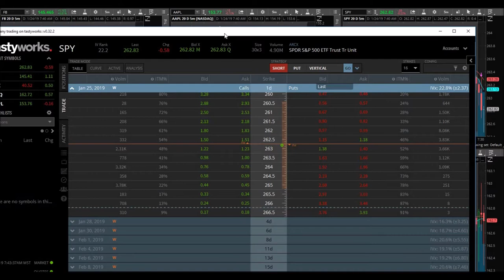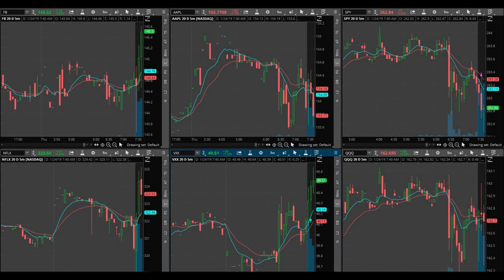Tiny Stock Market Gains | SPY Put Options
January 24, 2019 trading day. My friends/family are making more gains and money than I am with my own strategy! This leads me to the following conclusion...YOU ARE YOUR ONLY PROBLEM AND YOU ARE YOUR ONLY SOLUTION! I day traded SPY put options today for tiny gains in the stock market. Ultimately, SPY ended up trading against my original position then continued sideways after I sold. I am happy I sold for tiny gains. These tiny wins all add up. We win when we do not lose. Do everything possible to eliminate losses and you will see more success in your trading.